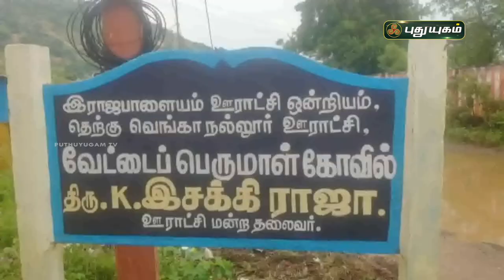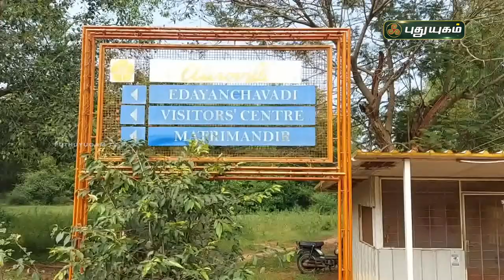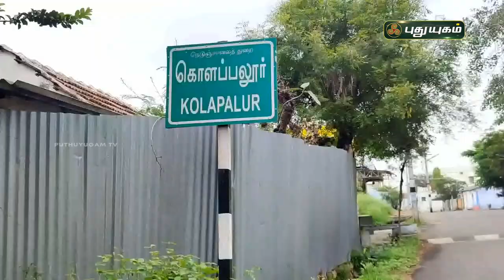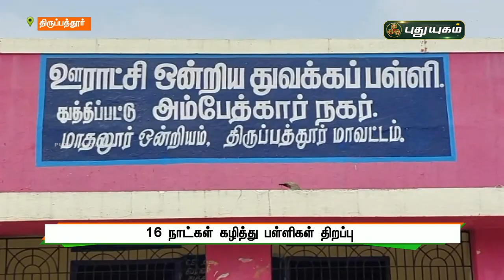புதுயுகம் செய்திகள் | 8 PM News | 06/12/2021 | PuthuyugamTV